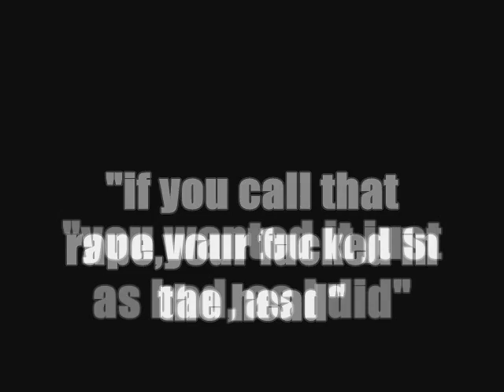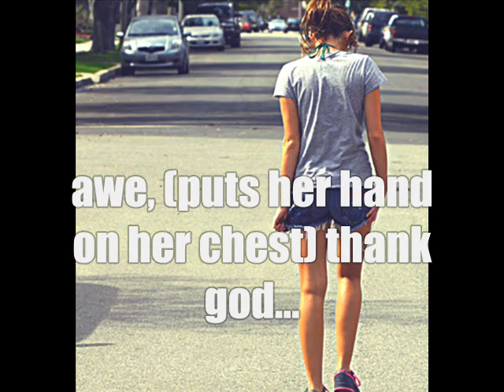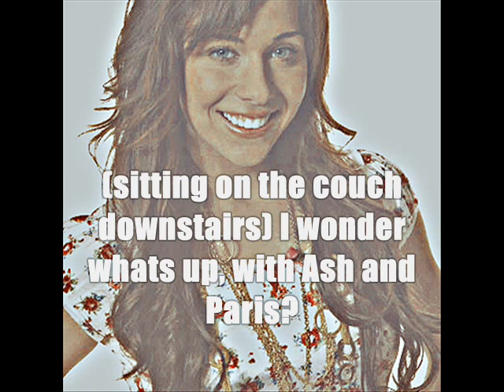change for you ; the final chapter {Episode three}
short, sorry.